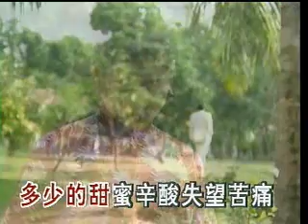李香蘭 - 恨不相逢未嫁時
冬夜裡吹來一陣春風
心底死水起了波動
雖然那溫暖片刻無蹤
誰能忘卻了失去的夢

你給我留下一片春的詩
卻叫我年年寂寞過春時
直到我做新娘的日子
才開始不提你的名字

可是命運偏好做弄
又使我倆無意間相逢
我們只淡淡的招呼一聲
多少的甜蜜辛酸
失望苦痛盡在不言中

作詞：陳昌壽  作曲：姚敏